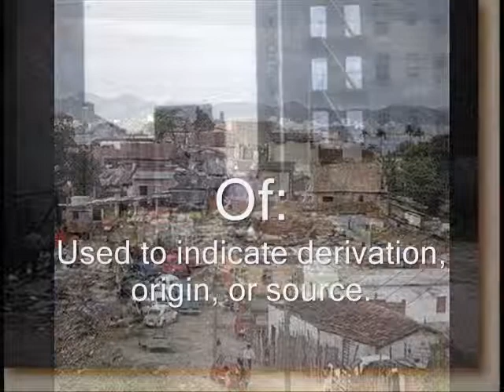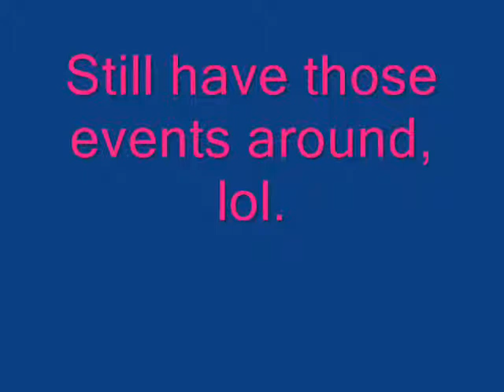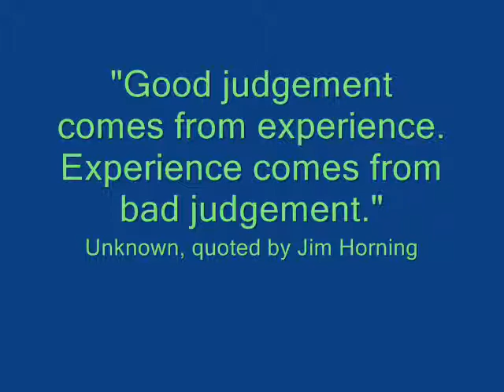What Does DoctorOfGhetto Mean?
This is a an explaination of how I came up with my internet name: DoctorOfGhetto